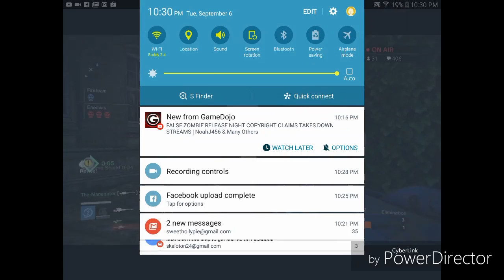My destiny montage with friends enjoy pls. Free cod dlc4 give away